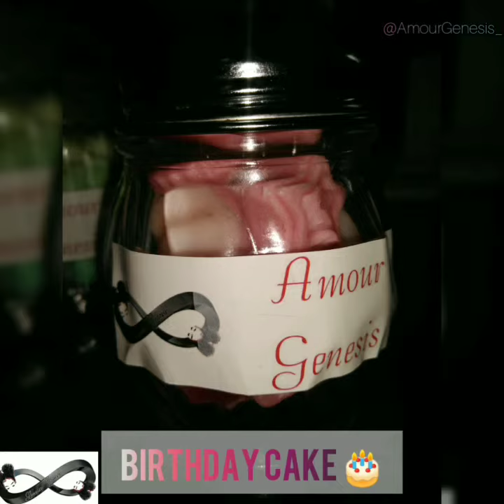Amour Genesis Candle Company 🕯️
Whether it's for a Special Occasion or To Relax with Original Scents, Think of Amour Genesis for your Candle Needs!